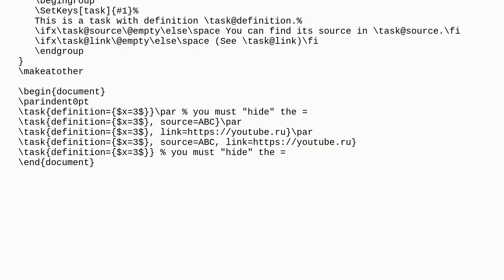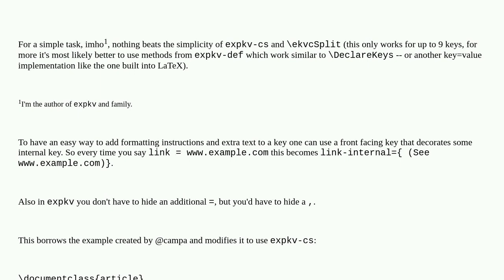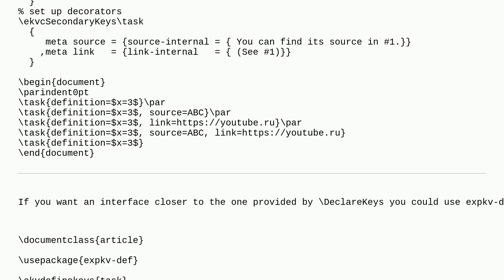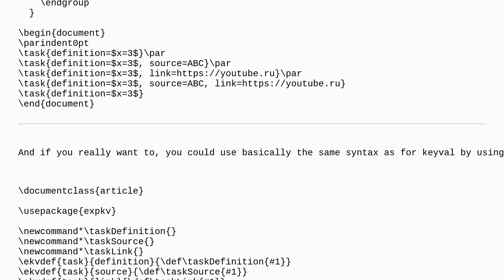Tex: Is there a way to add optional and/or named argument to command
Is there a way to add optional and/or named argument to command

A special thanks goes out to the awesome community

  arguments optional-arguments formatting macros errors